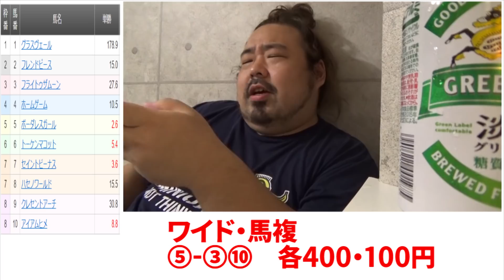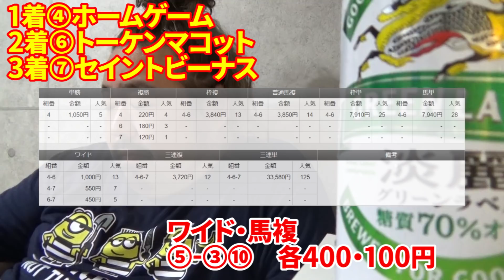#11【一日一千】今日はあの騎手を買おう【船橋競馬】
DMMさんでオンラインサロンをやらせて頂けることになりました。「おしゃすハウス」

自分で欲しかったので、こっそりTシャツ等作りました。

・単勝：1着になる馬を当てる馬券
・複勝：3着までに入る馬を当てる馬券
・馬連：1着と2着になる馬の馬番号の組合せを当てる馬券(馬複もこれ)
・馬単：1着と2着になる馬の馬番号を着順通りに当てる馬券
・ワイド：3着までに入る2頭の組合せを馬番号で当てる馬券

ここでパチスロの動画やってます。